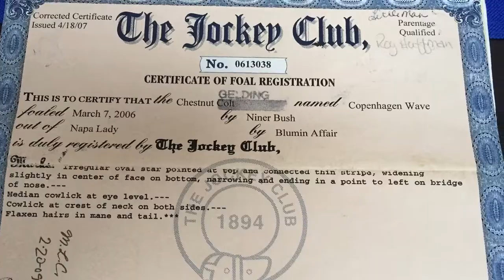My Movie 40